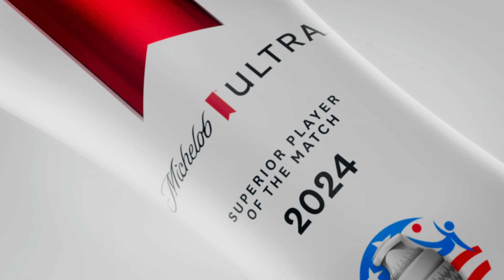Michelob Ultra “Copa America”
THE PRODUCTION HUB: Lucila Castellani, Pilar Montaron, Andrés Rossato, Carla Di Martino, Stefanía Aizaga, Toribio Montes de Oca
Agencia: Copa90
Productora: Bitt Animation
Director: Javier Lourenço
Producción Ejecutiva: Guada Tellado, Mariana Motta
Producción: Pilar Ramirez Barría, Mariela Fábregas
Banda y diseño de sonido: Swing Música & AudioPost